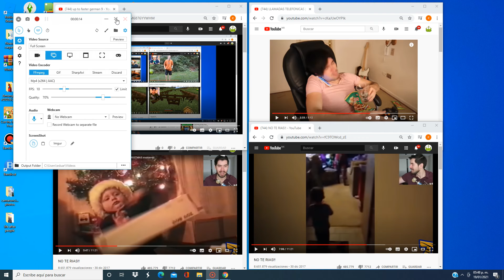UP TO FASTER GERMAN 10